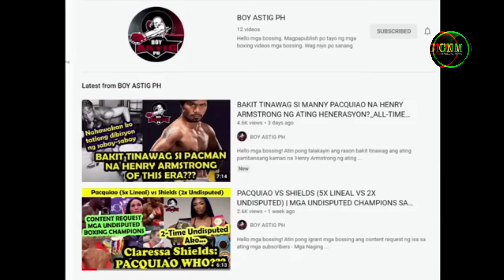SYA DAW ANG TATAPOS SA PAGHAHARI NI PACQUIAO, MAS MALAKAS PA DAW SUNTOK NG ASAWA NYA KAYSA KAY MANNY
Magandang araw mga pre, maayong adlaw pud sa mga Bisaya diha...sa videong ating pag-usapan ang naging laban ni Manny Pacquiao kontra sa Undefeated na mexican na si Jorge Solis na kung sinabi nya na mas malakas pa daw ang suntok ng asawa nya kompara kay Pacquiao!

Credits:
HBO
DAZN
Top Rank
PBC